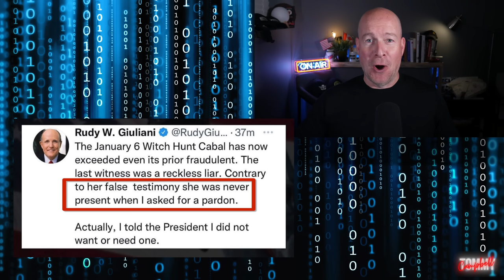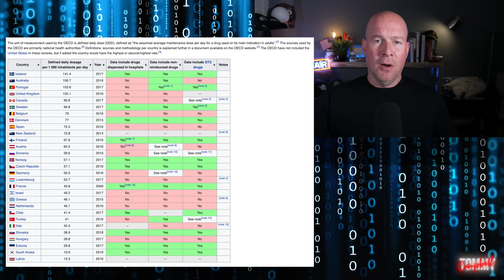Rudy Giuliani's Funny Framed Claims and Marjorie Taylor Greene Blames Side Effects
Rudy Giuliani went from America’s Mayor to Trump’s cartoon henchman selling sandals and in a new video Rudy talks being framed while Marjorie Taylor Greene drops her most absurd takes and gets an endorsement for President from her bunker buddy. The socks stay on! I have a laugh with Rudy's claims about being framed, his deleted tweets, Andrew losing his bid for Governor, Marjorie Taylor Greene's preposterous claims and her being urged to run for president. Comedian Tommy Campbell is back with his political satire news, news satire, funny twitter roasts and his popular Don Jr impression, Donald Trump impression and more topical comedy, humor and political news satire.